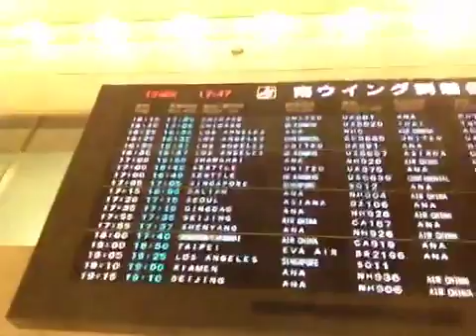Road Trip to Narita Airport Part 32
She's